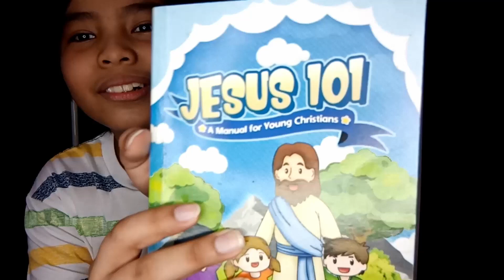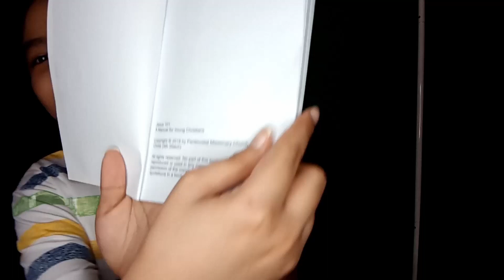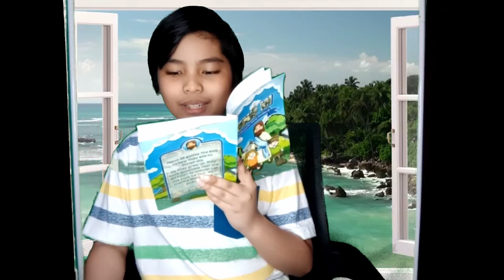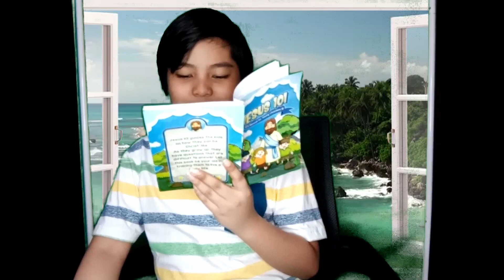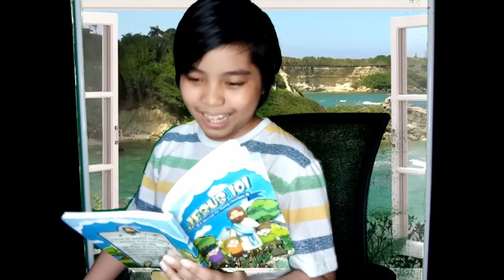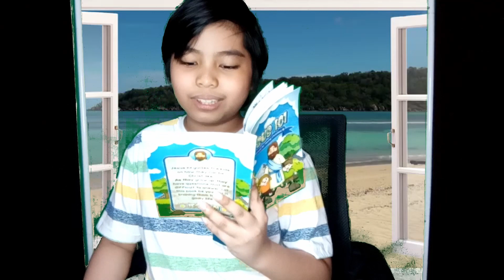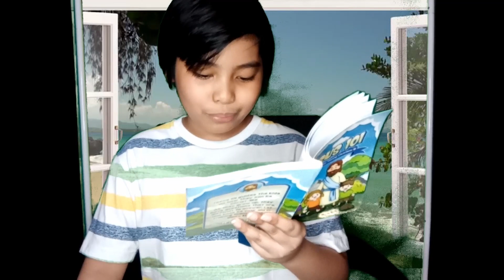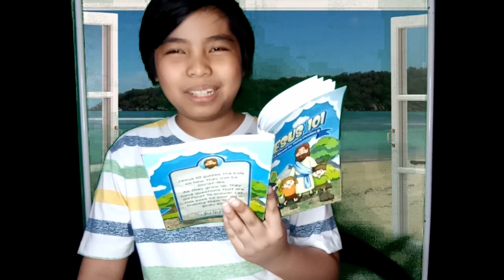Jesus 101 Lessons | Lesson 1 (Accepting Christ) | Lesson 2 (God's Ten Commandments)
From the Book "Jesus 101" of Pentecostal Missionary Christ 4th Watch. A Manual for Young Christian. Jesus 101 guides the kids on how can be Christ-like. As they grow up, they have questions that are difficult to answer. Let this book be your aid in training them to live a godly like.